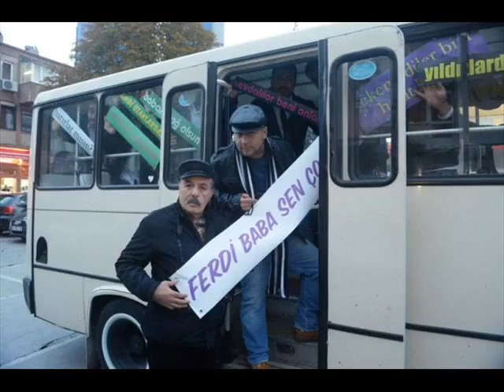KARAOKE ALISTIM FERDi TAYFUR